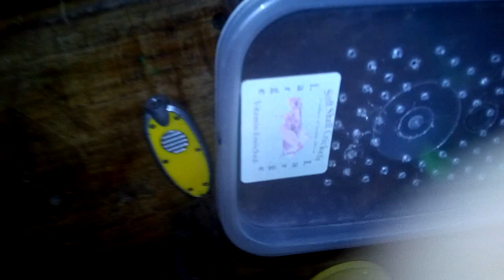Feather leg handeling